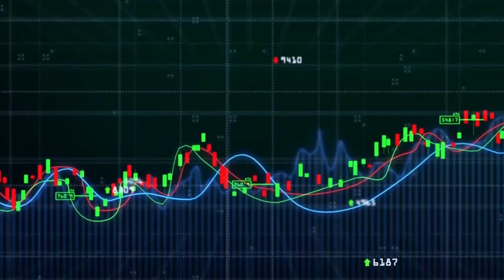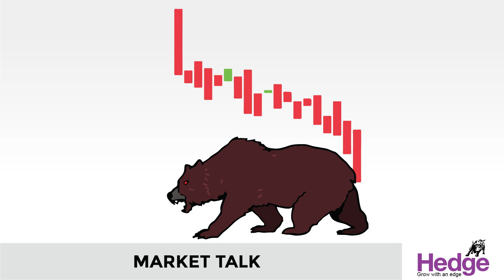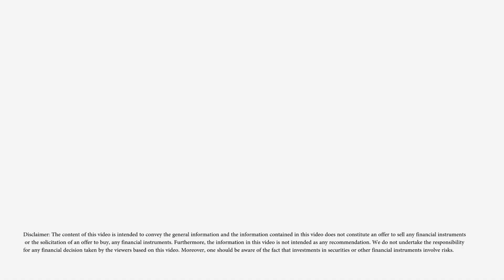ജൂണില്‍ വിദേശ നിക്ഷേപകര്‍ വാങ്ങിയ ഓഹരികള്‍ | Hedge Market talk 22 June 2023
ജൂണ്‍ ഒന്ന്‌ മുതല്‍ 15 വരെ വിദേശ പോര്‌ട്‌ഫോളിയോ നിക്ഷേപകര്‍ നടത്തിയ നിക്ഷേപത്തിന്റെ 92 ശതമാനവും ഫിനാന്‍ഷ്യല്‍ സര്‍വീസസ്‌, കാപ്പിറ്റല്‍ ഗുഡ്‌സ്‌, ഓട്ടോ എന്നീ മേഖലകളിലാണ്‌. ഈ വര്‍ഷം ആദ്യം മുതല്‍ ഈ മേഖലകളിലാണ്‌ വിദേശ ഫണ്ട്‌ മാനേജര്‍മാര്‍ മുഖ്യമായും നിക്ഷേപിക്കുന്നത്‌.